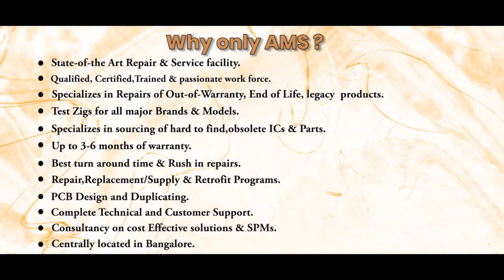ABB 3HAC031612 004/09 PCB Board Repairs